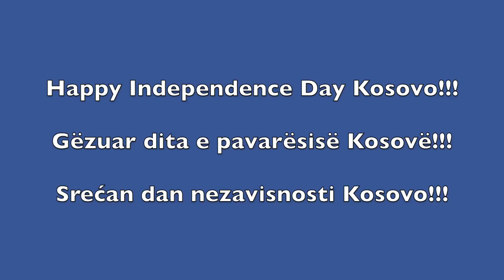Happy Independence Day Kosovo!!!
Clearly, as much as we like living in Kosovo, we always have more to learn!  Happy Independence Day Kosovo! Gëzuar ditën e pavarësisë! Srećan dan nezavisnosti!